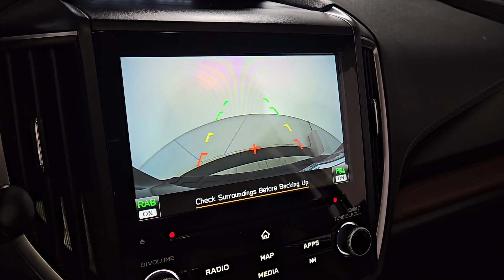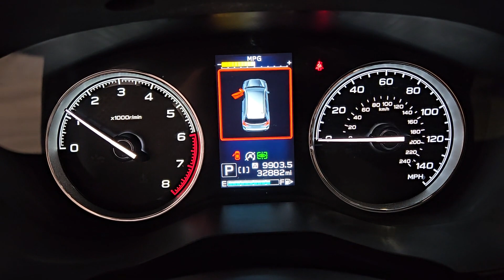2021 Subaru Forester Touring Prescott, Scottsdale, Sedona, Cottonwood, Camp Verde AZ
Pre-Owned 2021 Subaru Forester Touring available at Findlay Subaru of Prescott located in 3230 Willow Creek Rd, Prescott, AZ, 86305. Servicing the Prescott, Scottsdale, Sedona, Cottonwood, Camp Verde area.
Please mention the stock PS2870 when you contact the dealership for this vehicle.

Looking for your dream car? It could be the  2021  Subaru Forester.  Enjoy a tour of this Subaru Forester, the compact SUV that's relaxing to drive. Spacious and refined, this crossover offers desirable safety and connectivity features at a surprisingly affordable price. The following are some of this vehicles highlighted options: Heated Steering Wheel
, Apple Carplay®/Android Auto®, Panoramic Roof, Navigation System, Keyless Entry, Paddle Shifters, Power Passenger Seat, Heated Rear Seat(s), Heated Mirrors, Fog Lamps. This Forester is the perfect blend of comfort and capability. See for yourself when you take it out for a test drive. Our professional staff looks forward to giving you excellent service!